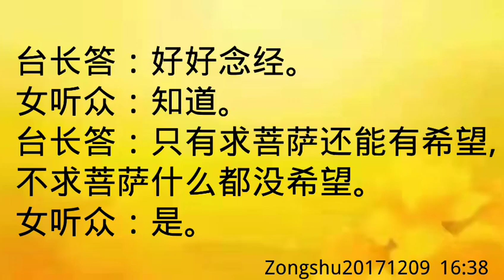卢台长开示：脑瘤太靠近脑神经，无法手术，唯有求菩萨Zongshu20171209 16:38